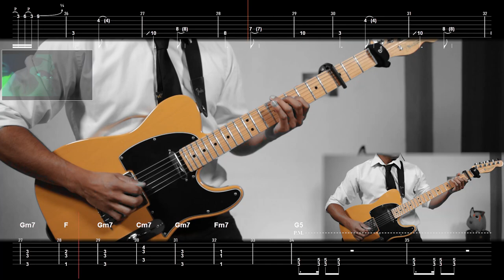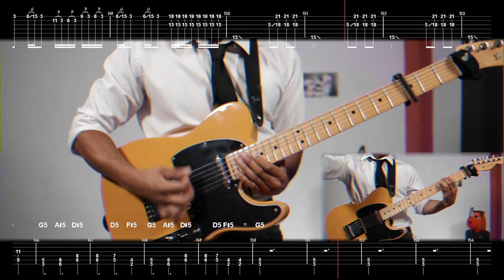[🎼TABS] first death / TK from Ling tosite sigure | Chainsaw Man ED 8 Full Guitar cover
▫️ Thomas Mattew  ▫️ Teemo Fairy  ▫️ Andre Tan  ▫️ Alema Harris  ▫️ MS_Majima  ▫️ E B I Y U K I  ▫️ NinBoy  ▫️ Jerryui  ▫️ MrBao  ▫️ Oz  ▫️ ロワ 俺 ...